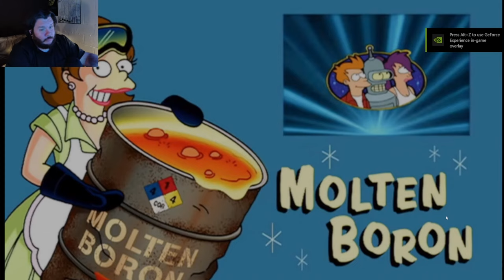Bender Kills Planet Express | 4k | 60 fps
Go insane in the mainframe as BENDER, everyone's favorite alcoholic robot from the year 3000! Give absolutely 0 craps as you bash, knife, shoot or set the Planet Express crew ablaze in this first person robotic murder sim based on the hit show "FUTURAMA"!

- Control BENDER as faulty programming drives him to MURDER the crew at PLANET EXPRESS!
- Swear, steal and get drunk in a re-creation of locations from the show like the Planet Express Ship!
- Find 5 gender-swapped posters of the characters to unlock the futuristic and DEADLY laser pistol!
- Climb ladders, slide down poles and belch fire in first person!
- Phrases and references ( clipped from the show ) can be found around the stage!
- The next part of my "KILLS" series, the first one being "Ned Flanders Kills The Simpsons"
- Supports both GAMEPAD and KEYBOARD/MOUSE controls!
- Available in FULLSCREEN or WINDOWED modes!